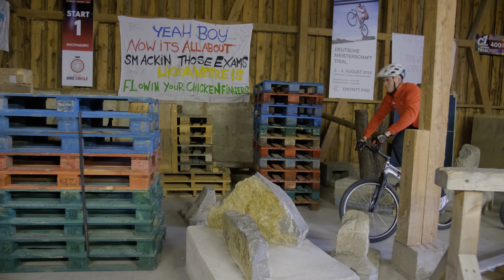JOFR - SOAB #006 Training with Oli!